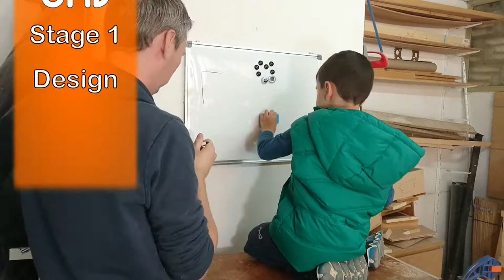Bird House - Making with kids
my sons 1st wood working project.
I made the Big cuts on my miter saw and then we drilled some holes so i would be easy for my son to hammer the nails.. I think the best way to get kids making projects is to try and prepare for the project before the kids even start. ie cut most of the big bits of wood, do some of the sanding. this way the little wood workers wont get to bored and want to give up half way through. and its always encouraging for them to have a final project to show of when they are finished.. so that in mind keep the projects small and simple. that in mind i asked my son what he wanted to make next and he said a big boat that he can get in and paddle a long the water... :\